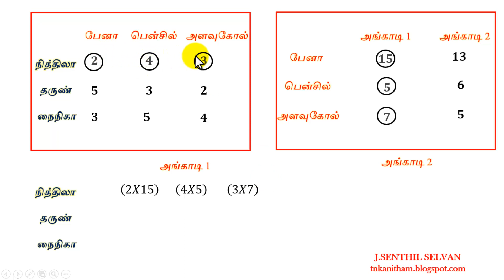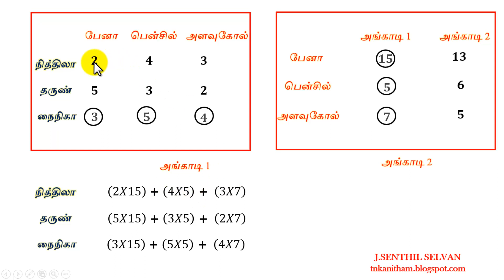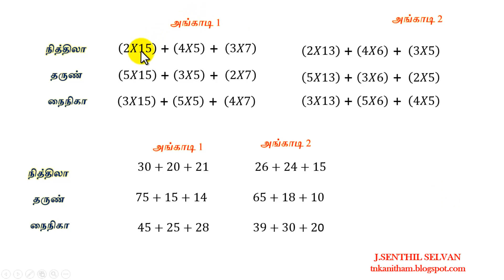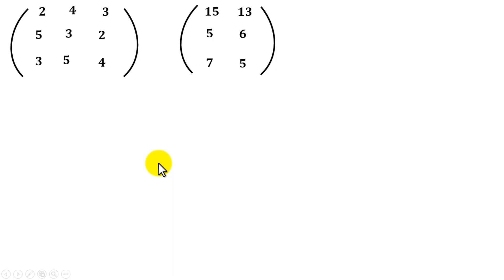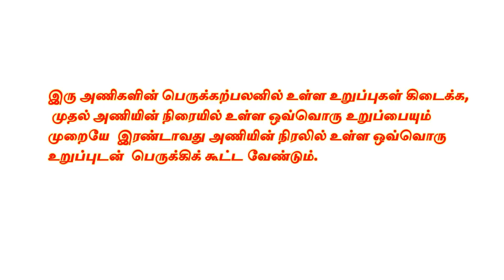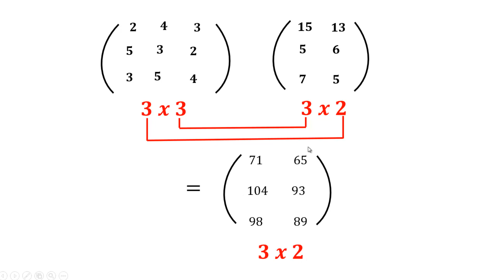MULTIPLICATION OF MATRICES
How to multiply matrices